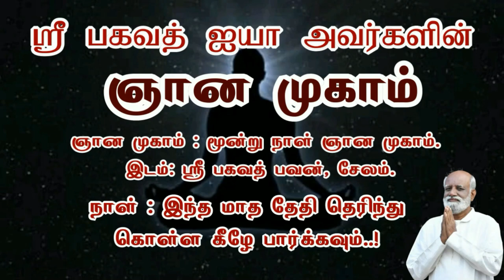மகிழ்ச்சியாக வாழ்க்கை அமைத்துக் கொள்ள கணவன் மனைவியாக வர வேண்டிய இடம் - Sri Bagavath ஐயா